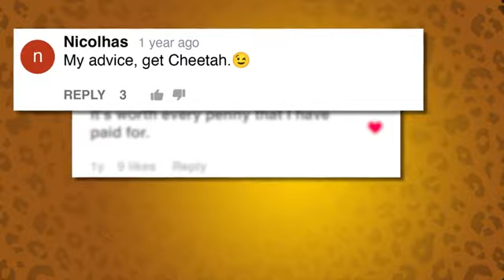52 Cheetah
にてお買い求めいただけます